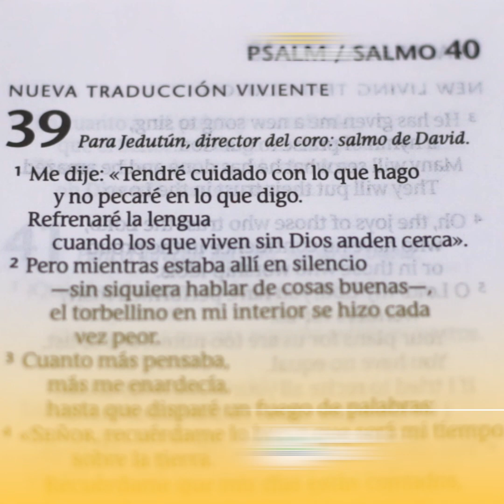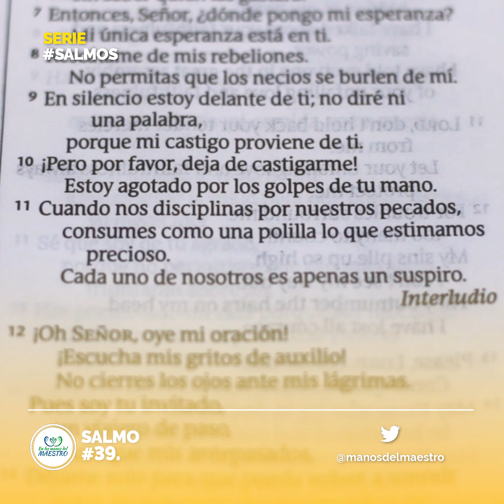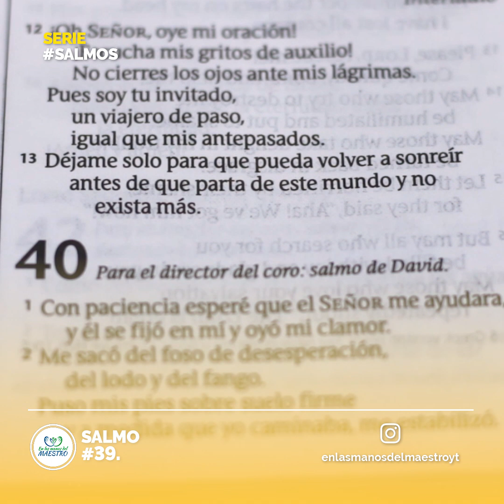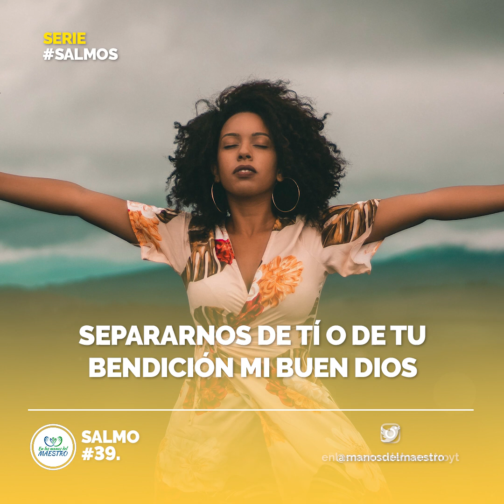ORACIÓN DE LA MAÑANA ☀️ SALMO 39 📖 AQUI ESTOY DIOS ÍO, MIRA MI VIDA Y AYÚDAME 🙏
Gracias Oh Dios por todo lo que has hecho por nosotros y por todo lo que continúas haciendo, es por tu misericordia, que nuestro entendimiento es abierto para que tu verdad establecida en nuestro corazón nos traiga libertad de toda angustia y afán.
Todos los videoclips e imágenes usados en este vídeo están licenciados con con el titulo FB / Salmo 39 - Aquí Estoy Señor. / 24 FEBRERO 2020